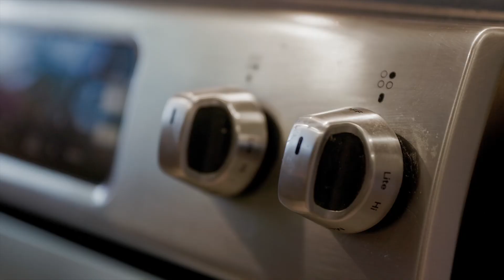New Home for Sale in Bettendorf Iowa ~ 17 Sunset Circle Bettendorf Iowa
𝐓𝐡𝐢𝐬 𝐢𝐬 𝐚 𝐫𝐚𝐫𝐞 🙌𝐚𝐧𝐝 𝐮𝐧𝐢𝐪𝐮𝐞 𝐡𝐨𝐦𝐞 𝐬𝐢𝐭𝐭𝐢𝐧𝐠 𝐨𝐧 𝐚 .𝟔𝟐 𝐚𝐜𝐫𝐞 🌳𝐥𝐨𝐭 𝐢𝐧 𝐭𝐡𝐞 𝐜𝐞𝐧𝐭𝐞𝐫 𝐨𝐟 𝐁𝐞𝐭𝐭𝐞𝐧𝐝𝐨𝐫𝐟

As you walk out to your patio and deck from the 𝐀𝗺𝗮𝘇𝗶𝗻𝗴 𝟰 𝐒𝗲𝗮𝘀𝗼𝗻 𝐑𝗼𝗼𝗺 🏠you'll catch a glimpse in the clearing of the beautiful new I-74 bridge along with a gorgeous 𝐒𝐞𝐚𝐬𝐨𝐧𝐚𝐥 𝐑𝐢𝐯𝐞𝐫 𝐕𝐢𝐞𝐰 👀 Beyond the fence is green space and a fire pit to top it all off! This is a 𝐌𝗮𝗴𝗻𝗶𝗳𝗶𝗰𝗲𝗻𝘁 𝐎𝘂𝘁𝗱𝗼𝗼𝗿 𝐒𝗽𝗮𝗰𝗲🌳 The inside is bustling with charm and character as you walk through and see all this home offers! ! From 𝗴𝗼𝗿𝗴𝗲𝗼𝘂𝘀 𝗯𝘂𝗶𝗹𝘁-𝗶𝗻𝘀 in the living room to a cozy family room, main floor powder room, mudroom, and more, you're 𝐝𝐞𝐬𝐭𝐢𝐧𝐞𝐝 𝐭𝐨 𝐟𝐚𝐥𝐥 𝐢𝐧 𝐥𝐨𝐯𝐞💗 of the  flow and great energy!

𝗡𝗲𝘄 𝗕𝗲𝘁𝘁𝗲𝗻𝗱𝗼𝗿𝗳 𝗟𝗶𝘀𝘁𝗶𝗻𝗴 👉𝟏𝟕 𝐒𝐮𝐧𝐬𝐞𝐭 𝐂𝐢𝐫𝐜𝐥𝐞 𝐁𝐞𝐭𝐭𝐞𝐧𝐝𝐨𝐫𝐟 𝐈𝐨𝐰𝐚 𝟓𝟐𝟕𝟐𝟐
✔ 𝟑 𝐛𝐚𝐭𝐡𝐫𝐨𝐨𝐦𝐬🛁
✔ 𝟒-𝟓 𝐛𝐞𝐝𝐫𝐨𝐨𝐦𝐬🛏
✔ 𝐑𝐨𝐨𝐟 𝐑𝐞𝐩𝐥𝐚𝐜𝐞𝐝 𝐢𝐧 𝟐𝟎𝟐𝟏
✔ 𝐒𝐮𝐫𝐫𝐨𝐮𝐧𝐝 𝐒𝐨𝐮𝐧𝐝 𝐖𝐢𝐫𝐢𝐧𝐠
✔𝗣𝗿𝗼𝘃𝗶𝗱𝗶𝗻𝗴 𝗧𝗼𝗽 𝗼𝗳 𝗟𝗶𝗻𝗲 𝟭 𝘆𝗿 𝗵𝗼𝗺𝗲-𝘄𝗮𝗿𝗿𝗮𝗻𝘁𝘆
✔𝐒𝐞𝐚𝐬𝐨𝐧𝐚𝐥 𝐑𝐢𝐯𝐞𝐫 𝐕𝐢𝐞𝐰 👀

𝗧𝗵𝗲 𝗦𝘁𝗲𝗽𝗵𝗮𝗻𝗶𝗲 𝗞 𝗚𝗿𝗼𝘂𝗽
REALTORS® Licensed in IA & IL
𝗦𝘁𝗲𝗽𝗵𝗮𝗻𝗶𝗲 𝗞𝗮𝘂𝘇𝗹𝗮𝗿𝗶𝗰𝗵, 𝗘𝗹𝗶𝘇𝗮𝗯𝗲𝘁𝗵 𝗧𝗮𝘆𝗹𝗼𝗿 & 𝗦𝘁𝗲𝗹𝗹𝗮 𝗥𝗼𝗲𝘀𝗲𝗿